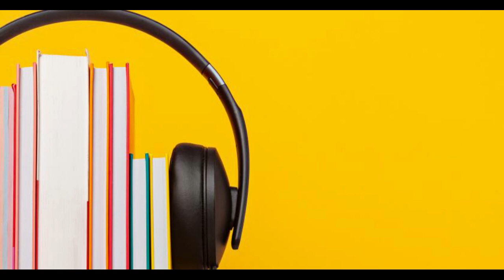“ትጠፋብኛለች” ከኤፍሬም እንዳለ Ephrem Endale - ወግ በዮሴፍ ዳርዮስ